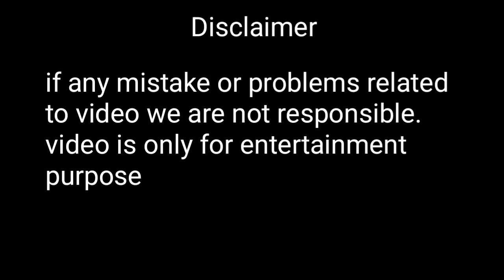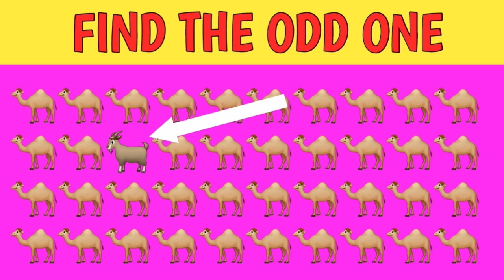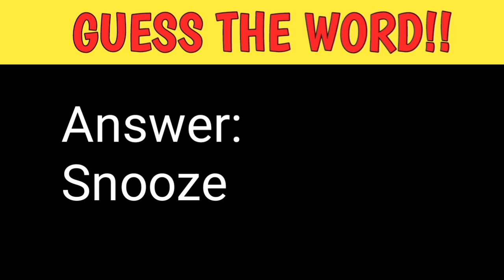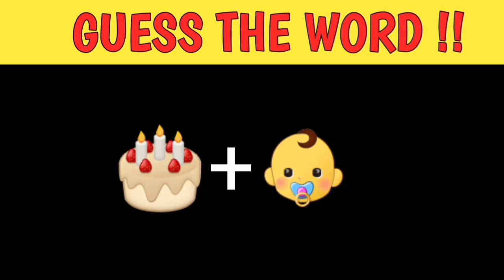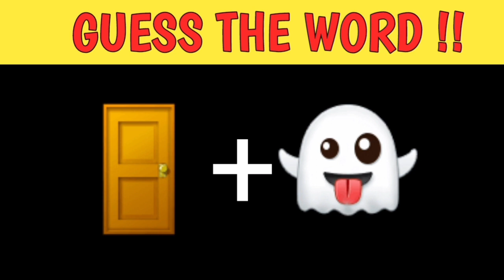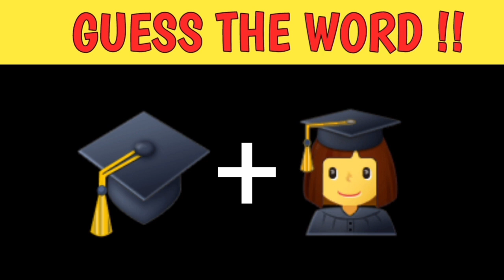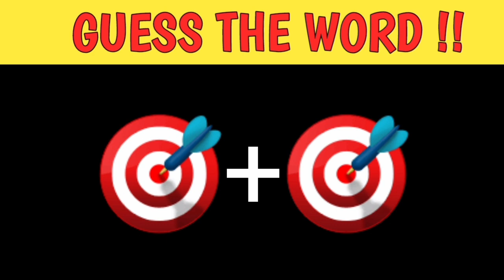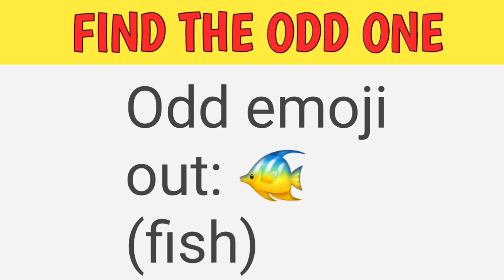10 k emoji quizes fun | emoji, emoji challenge, emoji asmr challenge | emoji quiz ,emoji quiz kids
guess the word challenge,
guess the word game show,
guess the word compound words
scrambled words,
scrambled words 6 letters,
scrambled words in english,
scrambled word game 10 letters,
scrambled word game vol 2,
word scramble 4 letters,
scrambled words chapter 7 drivers ed,
scrambled words chapter 18 drivers ed,
scrambled words chapter 9 drivers ed,
scrambled words class 5,
jumbled words class 4,
jumbled words class 10,
jumbled words class 7,
jumbled words computer,
jumbled words class 6,
jumbled words class 3,
jumbled words dear sir,
difficult jumbled words,
scrambled word game 3 letters,
scramble words 10 letters,
scrambled words exercise,
jumble words english,
jumble words example,
jumbled words exercise,
scramble words game with answers,
jumbled words game,
jumbled words game ppt,
jumbled words game online class,
jumble words grammar,
jumble words game play,
jumbled words hard,
word scramble hard,
how to make scrambled words in minecraft,
how to solve scrambled words,
scrambled words if you can read this,
jumbled words in english,
jumbled words into meaningful sentences,
jumble words kya hote hain,
jumble words kaise karen,
jumble word kya hai,
scramble words for kindergarten,
jumbled letter words,
scrambled words 11 letters,
5 letter scrambled words,
scrambled words maker,
jumbled words meaning,
jumbled words mcqs,
scramble words mu,
jumbled words odd one out,
jumbled words of body parts,
jumbled words practice,
jumbled words please,
jumbled words ppt,
jumbled words plural singular,
word scramble powerpoint game,
scrambled words quiz,
jumbled words quiz,
jumbled words question,
scrambled words reading,
jumbled words reasoning,
reading scrambled words,
jumbled words sentences,
jumbled words sentences with answers,
jumbled words spelling,
jumbled words sentences for class 6,
jumbled words senior kg,
jumbled words tricks,
jumbled words tricks reasoning,
scramble the words,
jumbled words ukg,
jumbled up words,
unscramble words,
unscramble words in english,
unscramble words games,
unscramble words for class 3,
unscramble words tricks,
unscramble words for class 2,
unscramble words for grade 1,
unscramble words in computer,
unscramble words animals,
jumbled words video,
word scramble video,
jumbled words with answers,
jumble words worksheet,
jumbled words with pictures,
letter x guessing game,
scrambled words you can read,
jumble words 100,
10 jumbled words,
jumble words 15
scramble words 20
jumbled words 2nd class,
20 jumbled words,
jumbled words 2nd puc
3 letter word scramble
2 sight words
brain games,
brain games full episode,
brain games national geographic,
brain games and puzzles
Emoji challenge
Guess the food by emoji
Eye test
puzzle video
Quiz game

emoji quiz,
emoji quizzes,